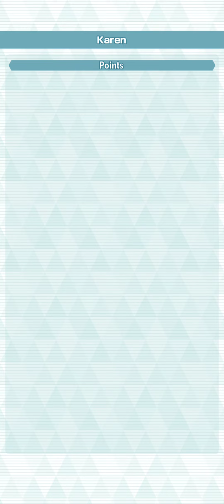E.Victor Off-type [Pokémon Masters EX]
Can't say for certain, but I think Fields count as Strikes in the CSMM parameter list.  They might update that checkbox to say "Strike and Field Sync Pairs Take x3 Damage" in the future, but I kinda wish Fields and Sprints were just not included like that.

This recording is from yesterday (day 2 of E.Victor's event).  I have updated him to 5/5, Lv 150 since then, but I still can't recreate this amount of luck.  He's honestly really difficult to make the most of.  Guess I'll have to wait for Ghost-weak, prob next month and next region.

Still not sold on Fields in general.  I only invested in this one b/c it's Victor, lol.  Really hoping all future Fields get better self buffs and also better multipliers.  Can't believe they only gave my guy a total of one 20% dps multiplier and one 50% Sync multiplier (considering the difficulty, Unbuffed Foe Sync-Up really should be like a straight-up 400% multiplier; I'd say this 50% bs tile is never worth picking up over sth like Max Phantasm +100 or Sharp Entry 1).

You know what, I want E.Victor to get both horizontal and vertical Grid expansions.  He doesn't have much to pick up on this Grid anyway, so tiles like Grand Entry 2, a 2nd Shadow Ball: OaR 1, Max Move: Team SpD down 2, etc. would make my day.  I wouldn't even mind Cakewalk (b/c facilitators like SS Diantha and Oleana exist).

Cheers!